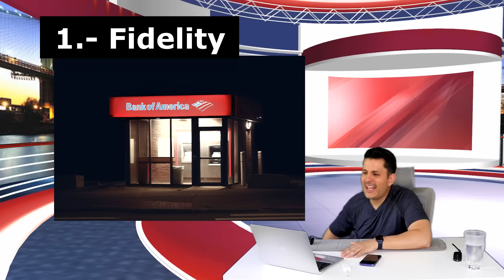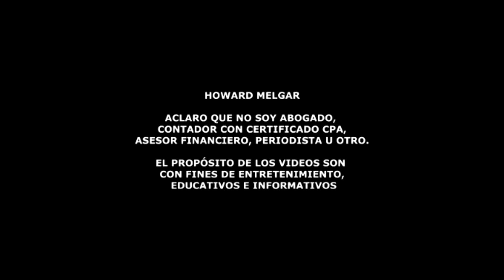Estos Bancos están Reembolsando dinero a sus clientes, Julio 1 | Howard Melgar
En el panorama actual de servicios financieros en Estados
Unidos, retirar efectivo de un cajero automático fuera de la red puede
resultar costoso debido a los recargos aplicados. Sin embargo, existen
opciones de tarjetas de débito que ofrecen reembolsos por estos
cargos, brindando a los usuarios una manera conveniente de acceder a
su dinero sin incurrir en costos adicionales.

En este tema, exploraremos algunas de las mejores tarjetas de débito
en Estados Unidos que ofrecen reembolsos por los recargos de cajeros
automáticos fuera de la red.